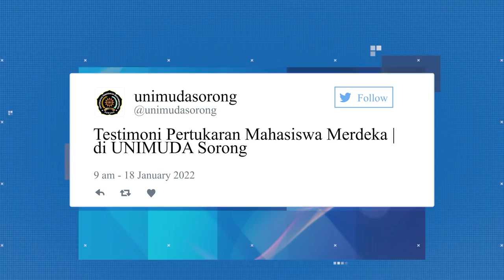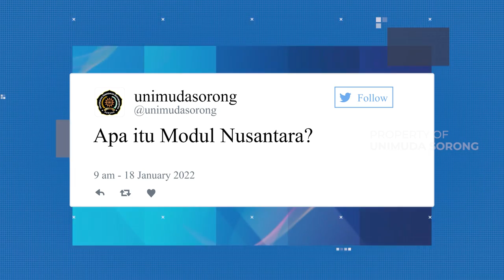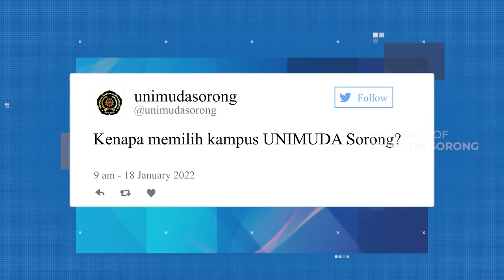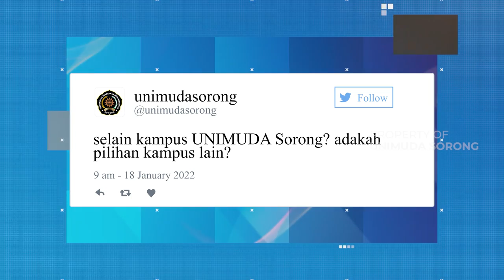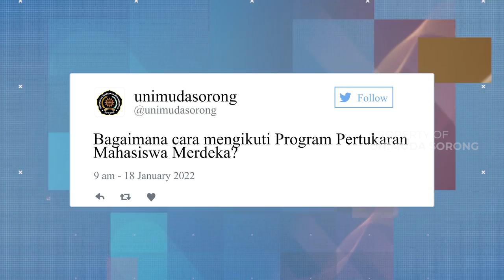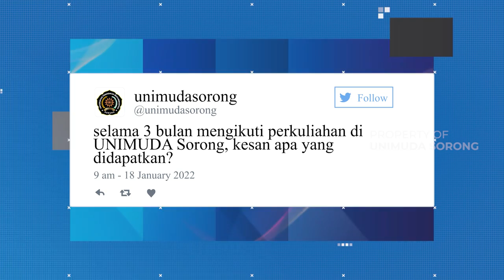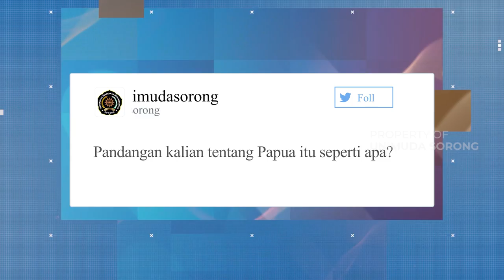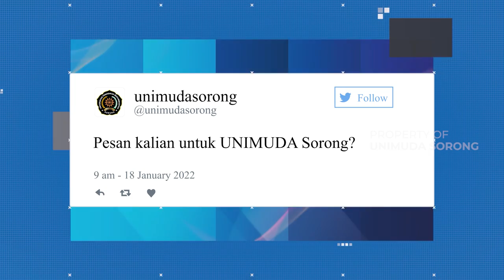Testimoni Peserta PMM Inbound di UNIMUDA Sorong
Selama kurang lebih 3 bulan di UNIMUDA Sorong, banyak cerita dan pengalaman menarik dari Peserta Program PMM-DN Tahun 2021. Mulai dari belajar tentang mengolah sagu, tarian papua, hingga berkunjung ke situs sejarah yang ada di Sorong dan sekitarnya. Tak kalah menarik, mereka juga berkesempatan mengunjungi daerah Misool Selatan, Raja Ampat untuk mengadakan kegiatan kontribusi sosial.

Syafiq, Parela, Jesica dan Feronika berkesempatan berbagi cerita kepada kawanmuda selama mengikuti program ini. Yuk, kita saksikan testimoni Peserta PMM Inbound di UNIMUDA Sorong berikut ini.